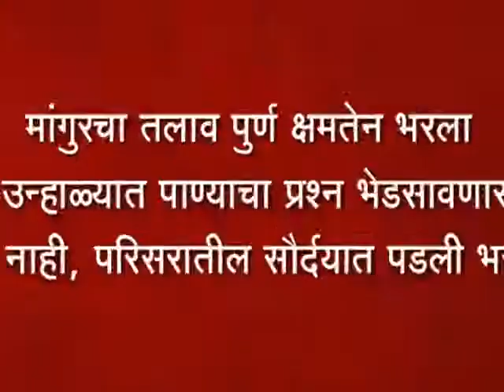मांगुर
मांगुरचा तलाव पुर्ण क्षमतेन भरला ; उन्हाळ्यात पाण्याचा प्रश्‍न भेडसावणार नाही